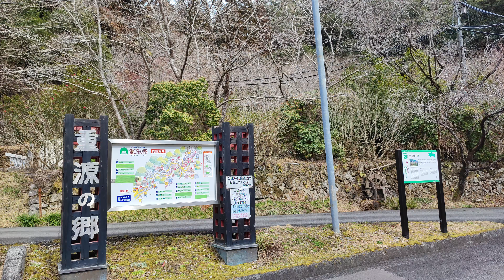[8K]重源の郷 山口県山口市徳地深谷１１３７ 20220307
静まり返った感じです。